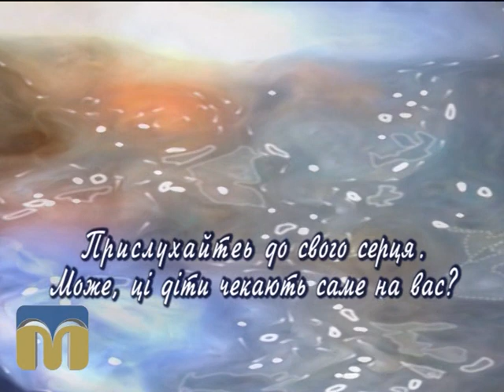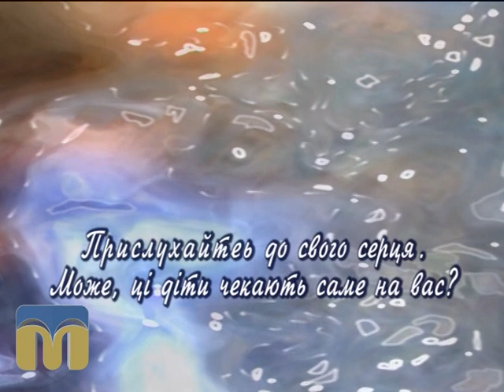Шукаю батьків 14.07.2015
Сьогодні на вас чекає знайомство з Веронікою і Миколкою.

Анастасія Шашлова, завідувач сектору захисту прав, свобод та законних інтересів дітей Служби у справах дітей Миколаївської облдержадміністрації, розповість про безпеку дитячого відпочинку.